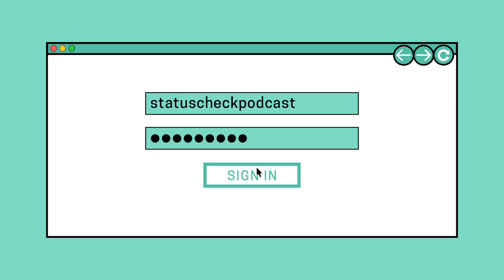Law School Admissions AMA with Mike Spivey & Dave Killoran (Part 2)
In this episode of Status Check with Spivey, Mike and Dave answer more questions from the Law School Admissions Reddit! Part 2 discusses personal statements topics, reapplying, letters of recommendation, the relative importance of "softs" generally, Why X essays, work experience vs. going "K-JD," how law schools look at leaves of absence during college, and undergraduate record addenda.

Relevant links from this episode—

The Genre of Application Essay Writing (podcast with Derek Meeker, former UPenn Law Dean of Admissions & Financial Aid)

You can read a full transcript of this episode

** A note on our personal statement examples: Probably not every personal statement in this post will be your personal taste, and that is perfectly fine! However, they are all essays that contributed toward the applicant achieving great results, i.e. multiple acceptances where they were below both medians or substantially below the LSAT median. The examples come from our team of consultants with collectively over 250 years of experience reading law school applications and making decisions on files, and they were each deeply authentic and genuine for the applicants who wrote them (in addition to fitting well within the greater context of their applications). Ultimately, those are the personal statements that are the most positively differentiated—those written sincerely from the heart—so certainly don't try to write something like one of these essays if it's not your cup of tea. We hope they are helpful examples nonetheless.